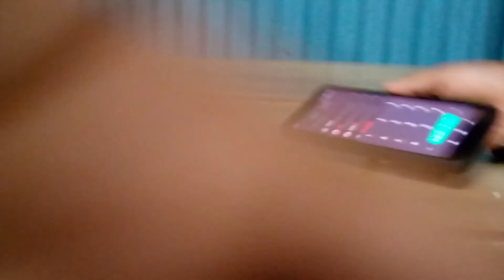Every Team For Itself Activity P10 | Jan 6th 2021 | MS Evening Sessions | Manikandan Sundaresan